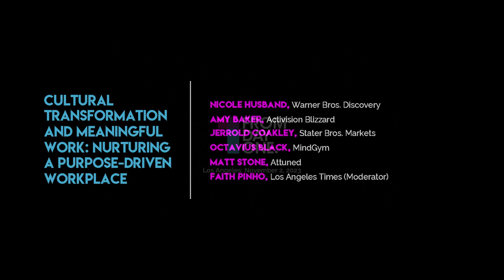Webinar: Cultural Transformation and Meaningful Work--Nurturing a Purpose-Driven Workplace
In an era of rapid change, purpose-driven environments are increasingly more important. How can leaders navigate cultural shifts within their organizations that prioritizes meaningful work, foster employee satisfaction, loyalty, and overall well-being? How can leaders tap into the power of intrinsic motivation to create genuine purpose and fulfillment?

✚ About Attuned
The Intrinsic Motivation Software - Make work more meaningful
Understand what really motivates your team. Make unseen values visible.
Create Psychological Safety through Intrinsic Motivation.

Work with us. We're hiring!